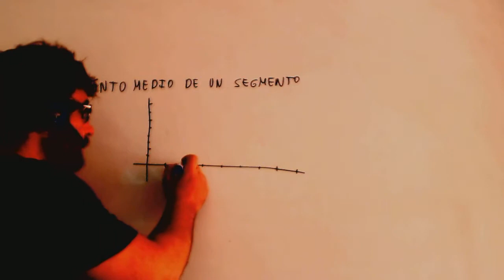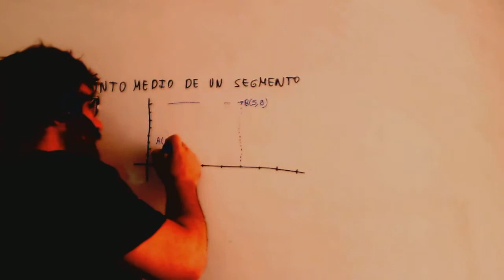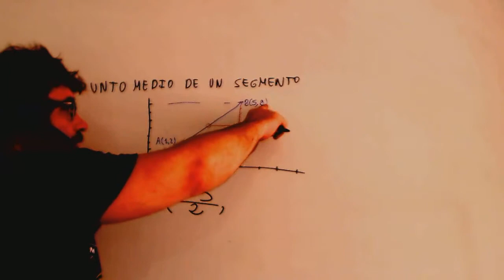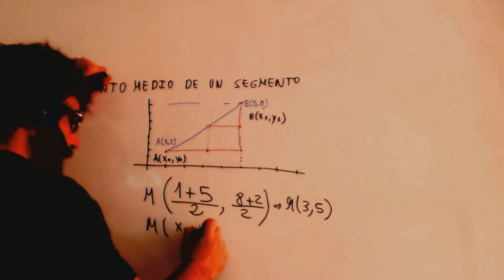Puntos alineados Matematicas 4º ESO Academia Usero Estepona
Puntos alineados Matematicas 4º ESO